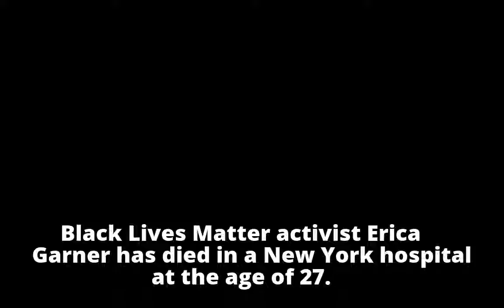Erica Garner, Black Lives Matter activist whose father died during arrest, dead at 27